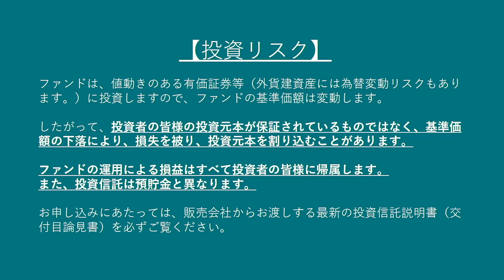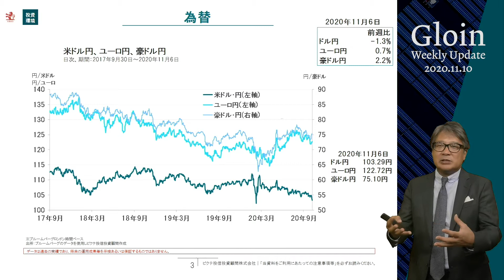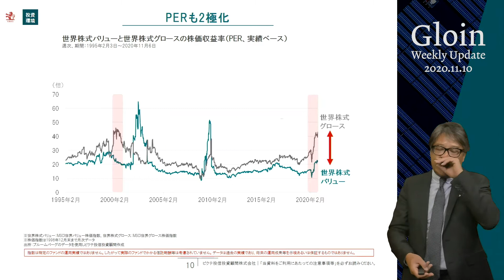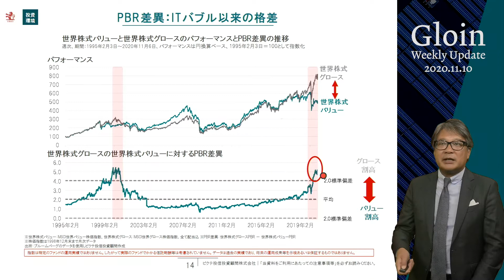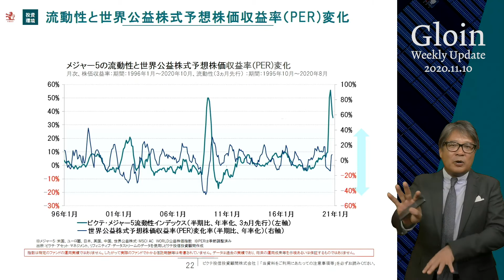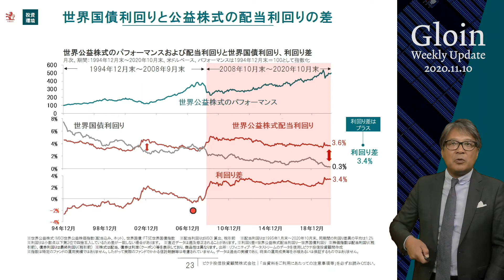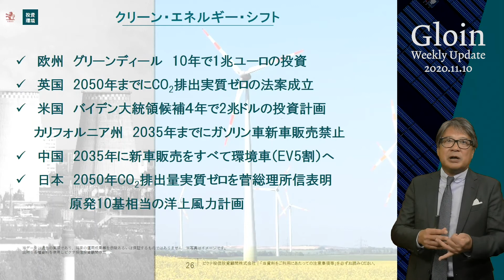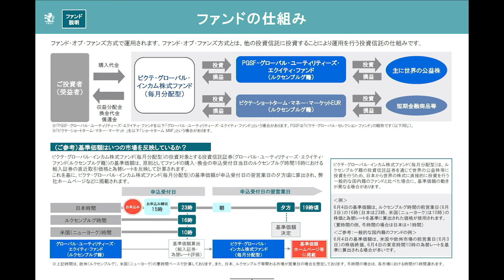2020/11/10 グロース株からバリュー株へ‹萩野琢英›｜Gloin Weekly Update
「Gloin Weekly Update（グロイン・ウィークリー・アップデート）」では、ピクテ・グローバル・インカム株式ファンド（毎月分配型）を取り巻く市場環境やファンドの運用状況を中心に解説します。